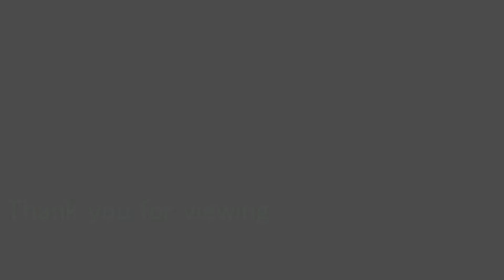【THE FOREST】神秘の洞窟で神秘(？)を見つける！【拠点作りPart 2】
THE FOREST正式版 実況 拠点作りPart 2

ずっと前から行こうと思ってたけれど・・・なんだか忘れてしまっていました。
この謎のアイテムは一体なにに使えるのでしょうか？